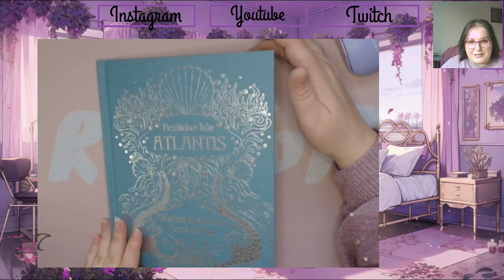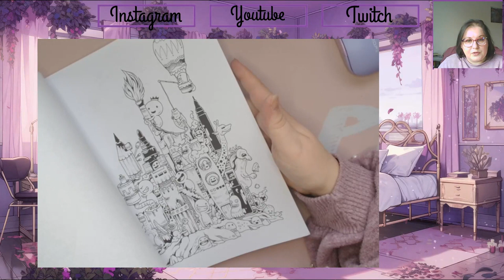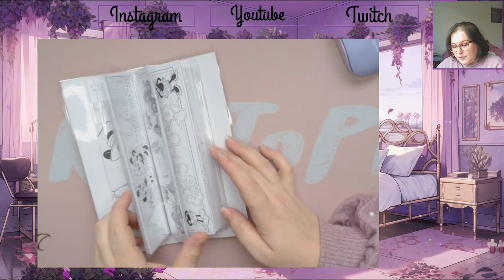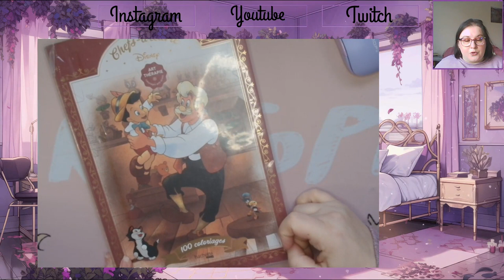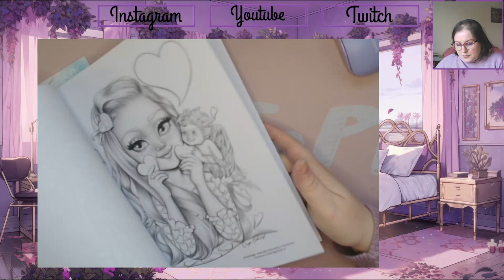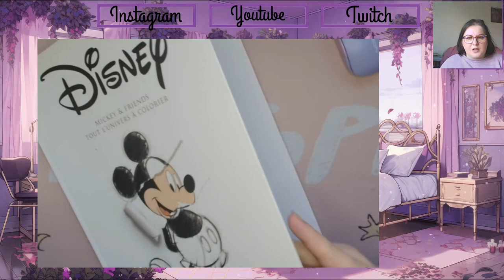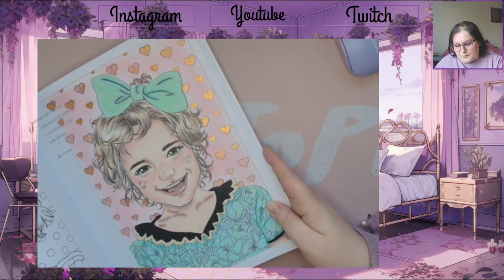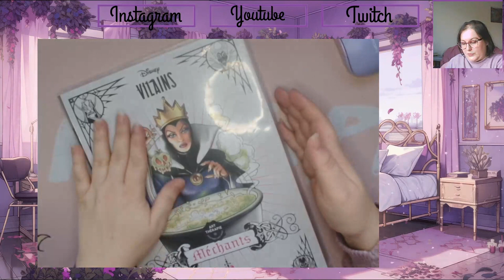Winter PAC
👋 Hey !  Coucou les Ch'tits Potes aujourd'hui c'est enfin le reveal de ma Winter PAC

Matériels présentés :

❄️ Bloc Grands Classiques
❄️ Doodle de Kerby
❄️ Christine Karron
❄️ Cartes postales Bébés animaux
❄️ Mariola Budek :
❄️ Chef d'œuvre
❄️ Disney grand format
❄️ Mermaids d'Anastasia elly koldareva :
❄️ Asiatique :

Si vous avez un de ces livres dans votre collection et que vous voulez faire un duo n'hésitez pas à me le dire en commentaire ou en mp sur insta :)

             ʕ•̫͡•ʕ•̫͡•ʔ•̫͡•ʔ•̫͡•ʕ•̫͡•ʔ•̫͡•ʕ•̫͡•ʕ•̫͡•ʔ•̫͡•ʔ•̫͡•ʕ•̫͡•ʔ•̫͡•ʔ

Vinted : vbanb

Valérie 😘